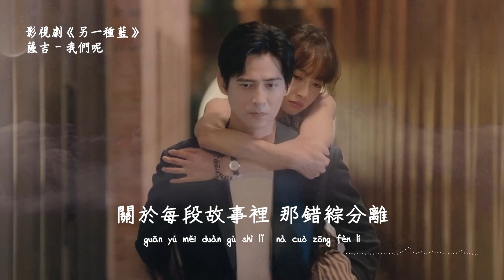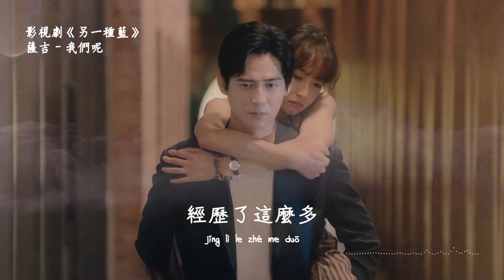薩吉 | 我們呢 (影視劇《另一種藍 Reblooming Blue》插曲) Official Lyrics Video【高音質 動態歌詞】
♪ 音 樂 資 訊 ♪

詞：張一/蘇伊平
曲：張一

關於平凡歲月里 那不期而遇
有些能忘記 有些注定 無法抗拒
像壞情緒 與滿天的烏雲
像是迷路的 我和你
關於每段故事里 那錯綜分離
有些漸漸成回憶 有些只是等待重聚
像日夜 在朝夕
像你我愛之 不易
世界很大我們相遇了
經歷了這麽多
對無心的過錯
計較什麽
嘗過分開後的失落
回想有過的快樂
才知多麽不舍
告別那過去式的沈默
勇敢才有結果
承認我們愛著
是麽 是呢
我們呢
像日夜 在朝夕
像你我愛之 不易
經歷了這麽多
對無心的過錯
計較什麽
回想有過的快樂
才知多麽不舍
勇敢才有結果
承認我們愛著
是麽 是呢
我們呢

♪ 特 此 聲 明 ♪